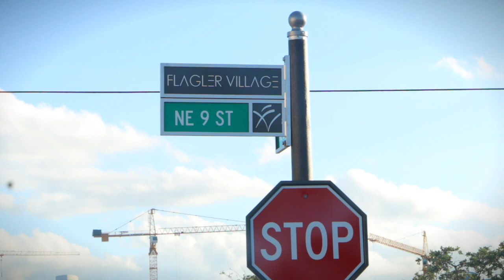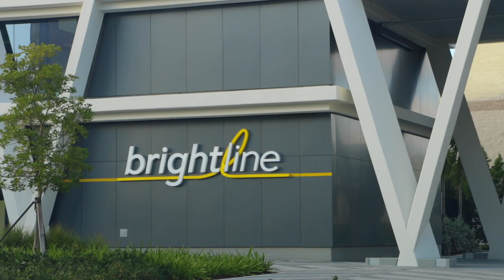Ep 1 - Flagler, Brightline & 100 Las Olas | Ces Villes qui Bougent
Nous sommes heureux de vous présenter l'un de nos nouveaux formats vidéos qui fait partie de l'évolution que nous souhaitons apporter à notre contenu en 2018.

Dans la série "Ces Villes qui Bougent" nous allons en repérage dans ces zones en transformation, au coeur des changements influants sur la démographie et l'économie locale, afin d'utiliser ces informations dans nos analyses et de vous permettre de comprendre ces régions et de faire des choix réfléchis et intelligents.

Dans le premier épisode de "Ces Villes qui Bougent", à Fort Lauderdale, nous allons :

- Faire un tour dans le quartier de Flagler Village à Fort Lauderdale, qui était il y a quelques années simplement composé d'entrepôts et de quelques logements, et devenu depuis peu l'un des endroits les plus branchés de la ville.
- Visiter le nouveau train à grande vitesse Brightline, reliant Miami, Fort Lauderdale et West Palm Beach en seulement 30 minutes par stop, permettant des accès facilités aux grandes métropoles de la région.
- Faire le point de l'avancement des travaux aux 100 Las Olas, futur building le plus haut de Fort Lauderdale couplé à un hotel Hyatt.
- Jeter un coup d'oeil à l'agrandissement de l'aéroport international de Fort Lauderdale, l'un des plus gros employeurs de la région et pour lequel 2.4 milliards de dollars seront investi dans les 3 prochaines années.

Ces infrastructures et cet engouement qui se créent autour de Fort Lauderdale sont encore une fois preuve de l'évolution sans précédent qu'à connu cette ville ces dernières années, et qui ne fait que s'accélérer, tirant tout le comté de Broward dans son sillage. C'est la raison majeure pour laquelle nous concentrons beaucoup de nos efforts sur ces fameuses villes satellites (Pompano Beach, Davie, Plantation, etc.) qui profitent de la croissance démographique et économique de la région.

Abonnez-vous à notre chaîne Youtube pour deux nouvelles vidéos chaque semaine ainsi que du contenu exclusif sur le marché de l'immobilier en Floride, la fiscalité, et l'incorporation de sociétés aux USA.

Posez-nous vos questions dans les commentaires de cette video, sur Twitter @ericamsallem ou directement par email à nous répondrons à TOUTES vos questions en contact direct ou sous forme de vidéos pour les questions les plus posées.

Visitez pour plus d'informations sur l'investissement locatif à forts rendements en Floride. Incorporez votre société immobilière en ligne directement à

Notice:

Les services et produits offerts par Societes-USA.com et Florida-Invest.com se limitent à une intervention administrative et/ou technique. Societes-USA.com et Florida-Invest.com ne pratiquent pas de services ni de conseilles légaux. Toute information sur la législation, la fiscalité et le droit des sociétés aux USA, etc. doit être soumise vérifiée et confirmée par des spécialistes. Sous l'égide et la confirmation du client, Societes-USA.com met en place des services de création de sociétés et autres services, toute commande passée par le client, sous entend que ce dernier a vérifié de son côté la légalité et la faisabilité de son projet.